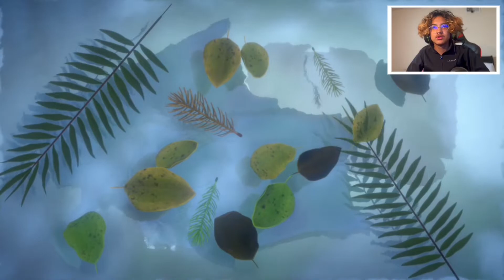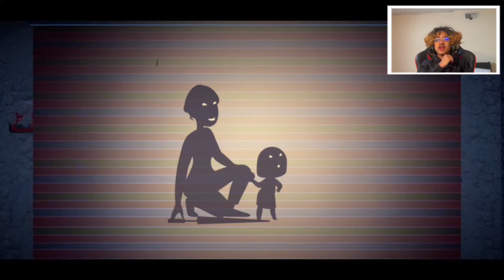make sure your mom is happier.. | A Blue Memoir - (Part 2)